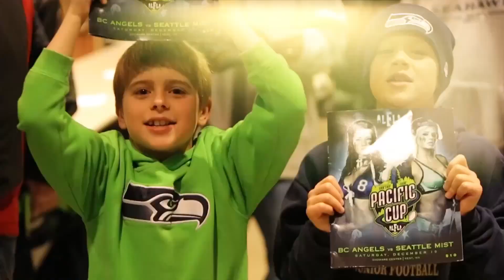LFL | CAN | 2012 | THE STORY | PACIFIC CUP